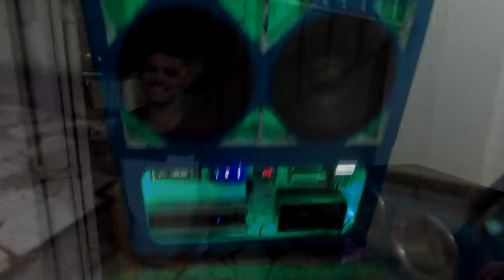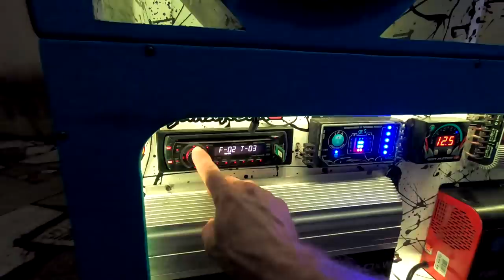FOMOS EM BRASILIA... DEBOXE E O KLEBIM!!! ☢JuNiOr SoM♛®